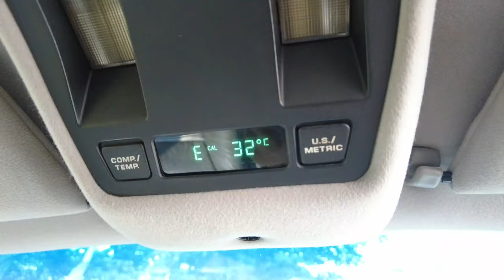CINEMATIC DETAIL CHEROKEE XJ